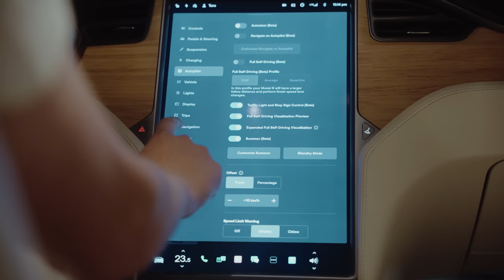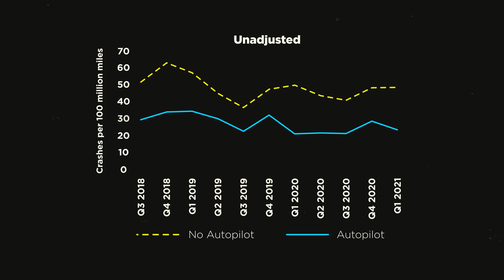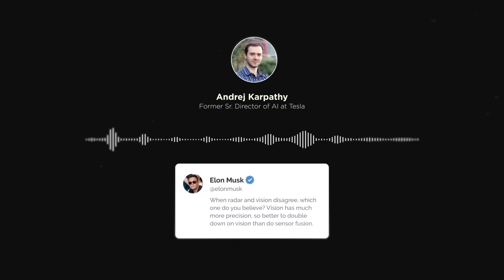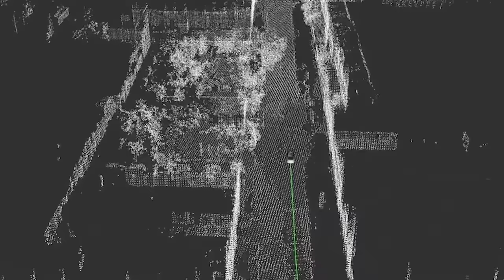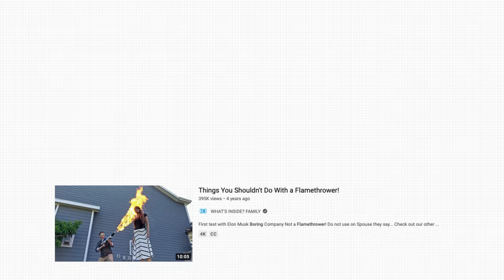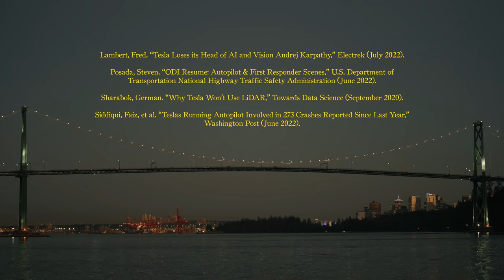Tesla Autopilot Crashes into Motorcycle Riders - Why?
Tesla’s Autopilot is suspected in the fatal rear endings of two motorcyclists. With deep learning doing automated feature extraction, it's impossible to know how AI "sees" us. But we have a terrifying guess.